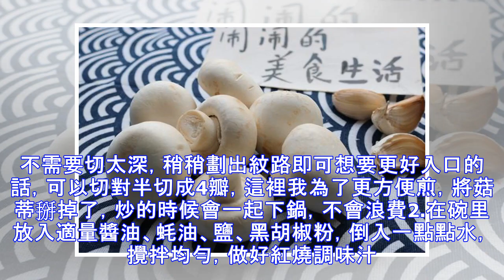十塊錢就搞定，超簡單快手的紅燒口蘑，下飯神器！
蘑菇，很有意思的蔬菜。它吃起來像肉一樣的質地，讓人滿足；而作為蔬菜，它自帶香氣，令人著迷。不過最重要的一點是，它好烹飪，極易入味，味道不比肉差，還不用擔心長肉！關於蘑菇你需要了解的：一定不要食用野生蘑菇，它們大部分是有毒的。新鮮蘑菇水分較大，買回來要及時烹飪。晾乾的蘑菇香氣濃郁，適合多種菜肴。 買蘑菇的時候時可以聞一聞，有自然清香的就說明比較新鮮。今天給大家分享這道紅燒口蘑，材料在菜市場輕鬆就可以買到，口蘑切了花刀，更方便入味。口蘑肉厚，完全吸收了醬汁，吃起來有肉感，但又不會膩，格外下飯。材料：口蘑 ，大蒜，醬油 ，蚝油， 鹽 ，黑胡椒粉1.將口蘑洗凈，切花刀，大蒜切碎備用。不需要切太深，稍稍...